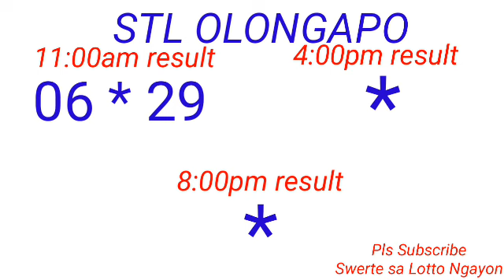STL - OLONGAPO,CAGAYAN PROVINCE February 5, 2023 1ST DRAW RESULT